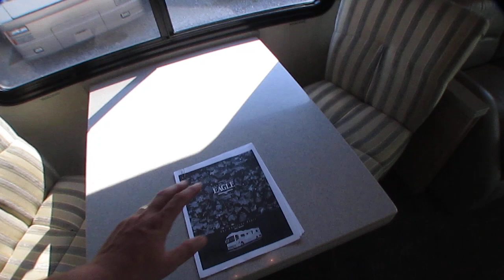SOLD! 2001 American Eagle 40MS Class A Diesel, 2 Slides, 47K Miles, High Quality $59,900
to check our website to verify availability of this unit and to view our current inventory of used RV's

Year: 2001

Stock # 3813

VIN # 4VZBR24951C037692

Make: American Coach

Model : American Eagle

Model Number : 40 MS

Mileage:  47,018

Length : 40  ft.

Slides : 2

Chassis : Spartan Mountain GT Chassis with Independent Front Suspension

Engine : 350 HP ISC Cummins Turbo Diesel (1050 pd/ft torque)

Towing Capacity : 10,000 pounds

Transmission: Allison 3000 6spd. Automatic

Generator :  7.5 KW Onan  Diesel

Awning:  Power Patio, Power , Slide Toppers , Window Awnings

Furnace : 2x  Ducted Unit

Air Conditioners : 2 Ducted

Sofas : 2x Opposing Sleepers

Table Style : Table and Chairs

Washer and Dryer:  Combo Unit

Water Heater : 10 Gal DSI (LP or Electric)

Master Bedroom Bed Size : Queen

Total Sleeping Capacity :  5 (With plenty of room for a air mattress if you need to sleep more )

We offer you two options on how to buy this RV . Option A is $59,900 which is haggle free / firm (no matter if you pay cash, finance and or trade) Includes a   inspection by our RV Techs that is completed after purchase (please contact our sales department for a list of what we inspect and repair if needed for the price you pay)   ,  Walk Thru / Demo , starter kit , Temp Tag ,a year of free camping ,   and more . Option B is buyer declines all services and buys RV as-it sits (just like we purchased it) , no inspection  , no walk thru , in which case we can save you some time and money and will trade off either option . For a price on option B please contact our sales department . We offer discount nationwide delivery (we have sold RV's to all 50 states, Canada, Europe, and even Australia so you are never too far away for us to save you money on a pre-owned RV) . We have some great financing with approved credit and down payment . Parkway RV Center also does not charge any doc fee, no prep fee, no tag / title fee, etc. Don't fall for the big RV dealer fee scam. All those Fee's are 100 % dealer profit !!

Important Information About Our Online Inventory :
We have made every effort to ensure accuracy in the information provided. Specifications, equipment, technical data, photographs, video, and illustrations are based on information available at time of posting and are subject to change without notice. To receive or verify current product information, please contact the dealership All units are subject to prior sale and just because it is posted for sale online  does not guarantee it is in stock or available for purchase. Please contact dealership to verify availability and make appointment before coming to look at RV in person . Parkway RV Center Inc. is not responsible for typographical errors in price ,or errors in description, of year model,  of condition, of a vehicle's listed equipment, accessories, price or warranties. Any and all differences must be addressed prior to the sale of this vehicle. Please note motor homes may be built on previous year  model or years model  chassis . We list Units by year model listed on title  , On eBay transactions feedback must be left before unit leaves our dealership  . The decision to sell an RV regardless of price or any other factor is solely determined by Parkway RV Center Inc.